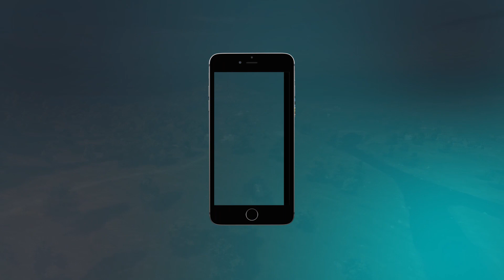PUBG Mobile Mahayudh Duo Guide | Prize Pool Rs.50,000 | January 2020